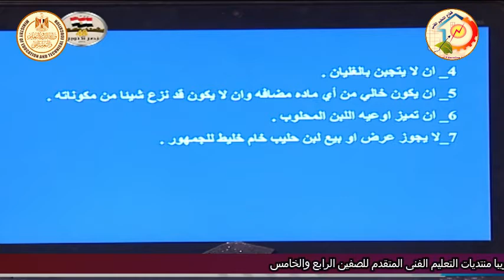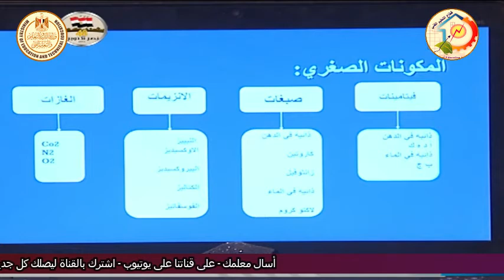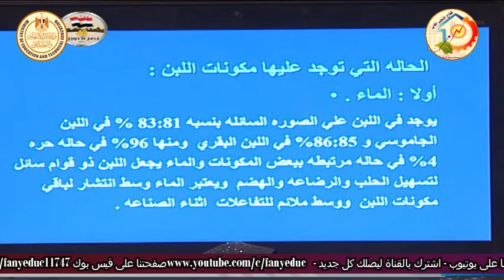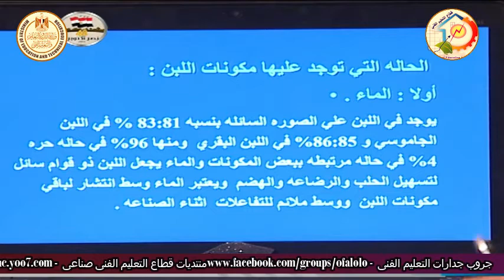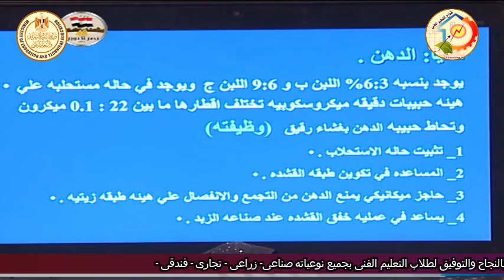الصف الثانى زراعى - البان - مقدمة عن المنهج - أ نشأت القصاص